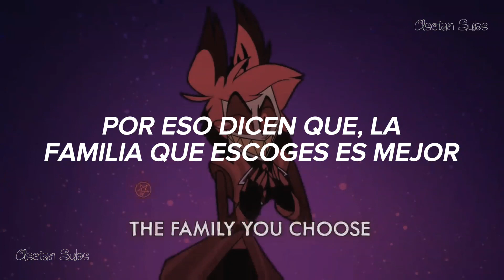《Hell's Greatest Dad ; Hazbin Hotel》sub español